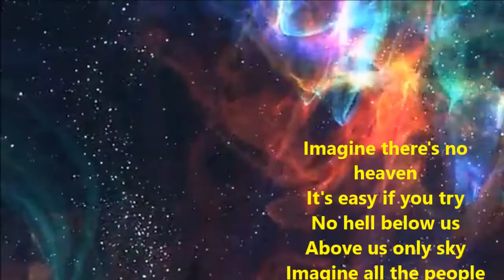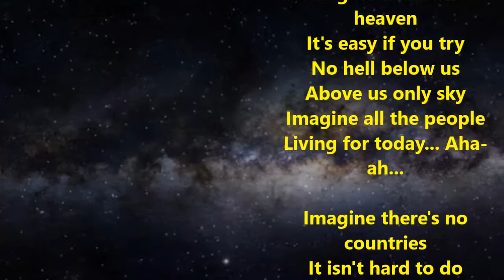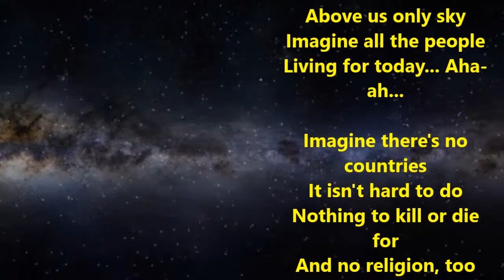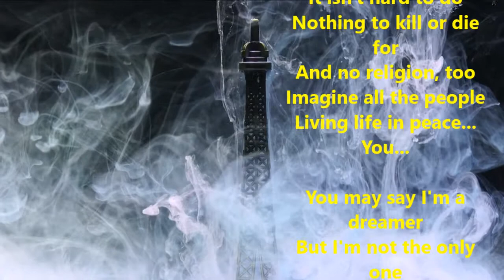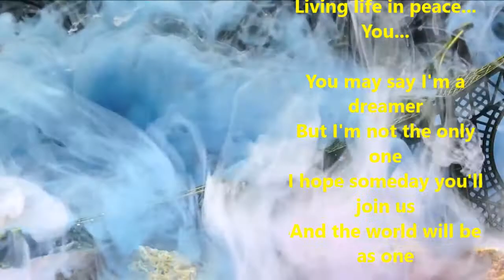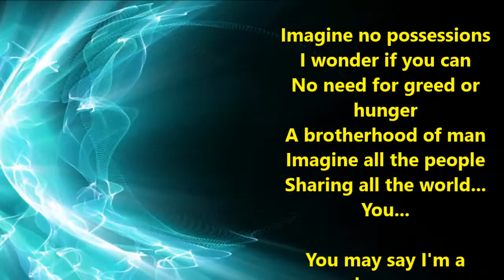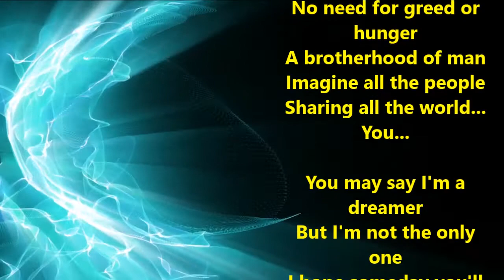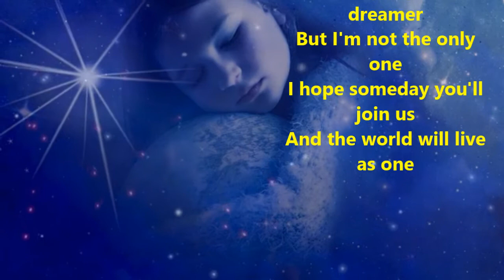IMAGINE. (Lyrical Acoustic Guitar) - John Lennon II Cover Ajit Sareen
Living for today... Aha-ah...

Living life in peace... You...

Sharing all the world... You...